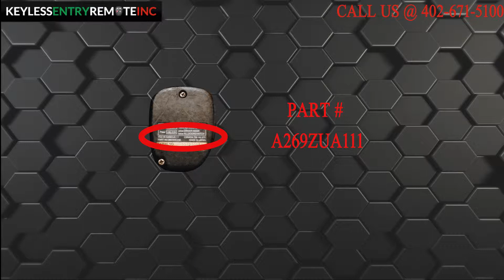How To Replace Subaru Baja Key Fob Battery 2003 2004 2005 2006